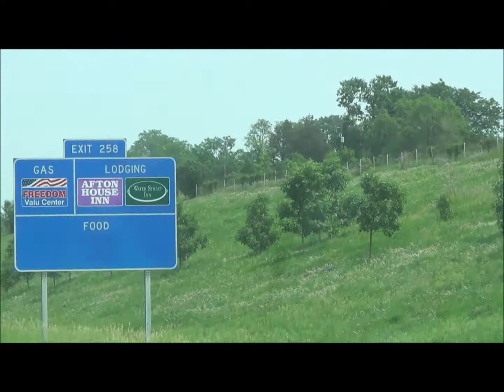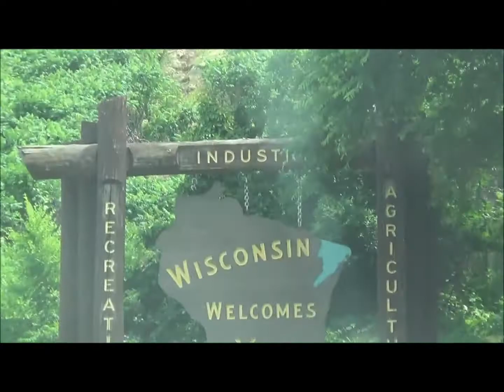Minnesota into Wisconsin in Early July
Crossing the border into Minnesota from Wisconsin.